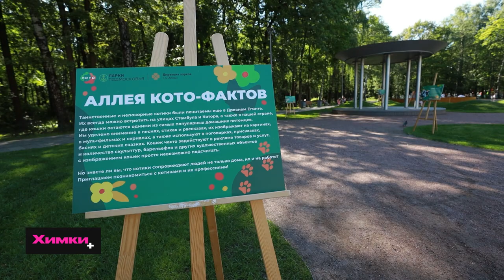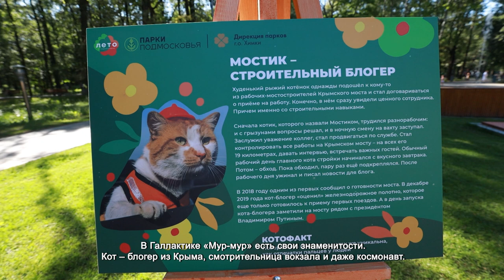В ПАРКЕ ТОЛСТОГО ПРОШЕЛ КОТОДЕНЬ